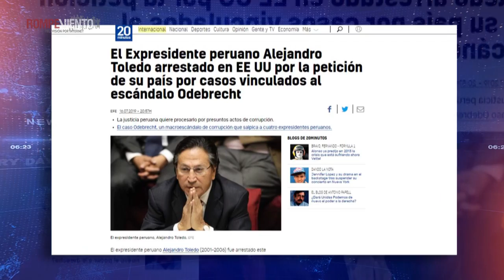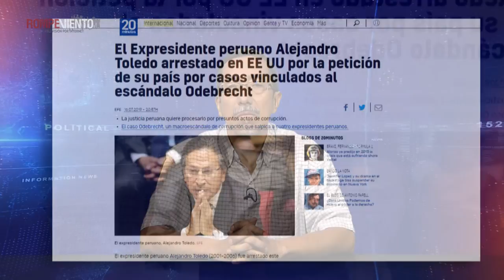Profesionalización en la Fiscalía General de la República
"Esto tiene que ver con la Fiscalía General de la República, institución que cambio de nombre pero no transformó nada en su funcionamiento. Sigue siendo una institución con demasiados Ministerios Públicos, que son abogados, que envían millones de oficios como forma de investigar. Es también una institución con pocos policías investigadores, que además no están especializados en investigar corrupción."

¡Conéctate con Edgar Cortez, especialista en la defensa y promoción de los derechos humanos!